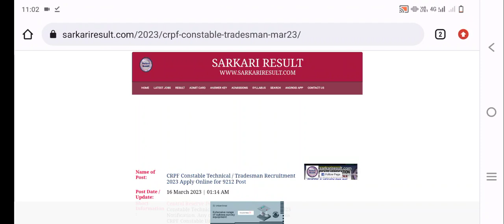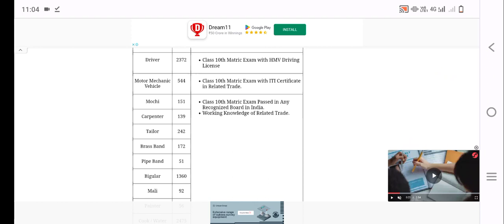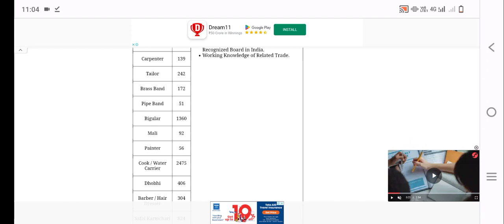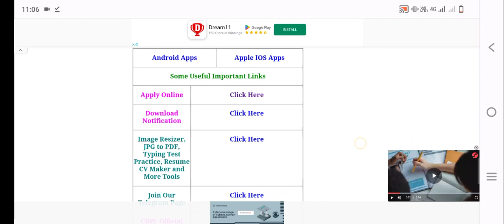CRPF tradesman New Recruitment 2023